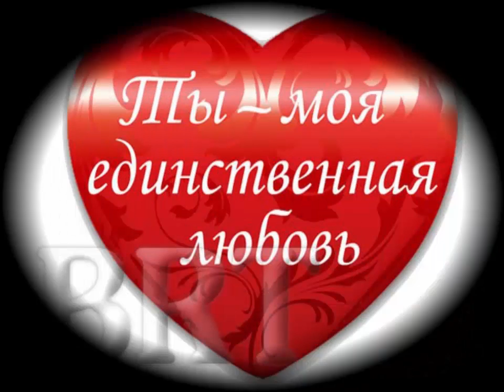Владимир Минеев "Безответная любовь"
Шатковский бард и поэт- исполнитель